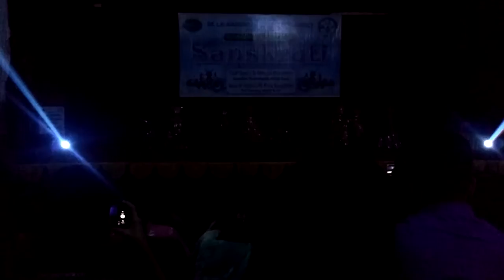DLHHCOP Sanskruti 2017 First Yr Mpharm Annual Day Class Dance